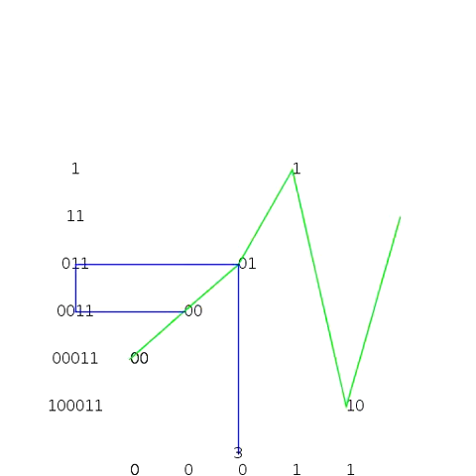Not so cool lexicographic order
Hmm ... boring